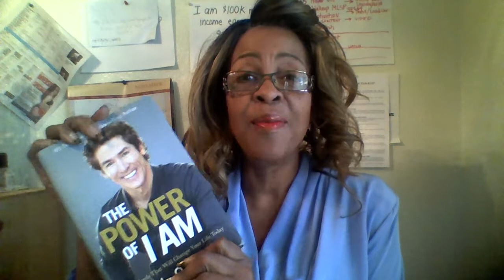UMatter - Launches a Book Club "The Power of I am" by Joel Osteen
UMatter is starting a Book Club! Keeping in line with Affirmations and how our words co-author our environment I thought this would be perfect book for us to begin. Do not worry if you are not a very good reader, you will grow!! And, you will not have to read out loud, unless you just feel it. We will meet via conference call on Saturday Mornings at 10:00 am-10:30am PST beginning November 14, 2015. The Conference Line is 641/715-3580, Pin#  501299#.

If you and your friends would enjoy a positive discussion, invite them to join in.  I will create a public facebook event.